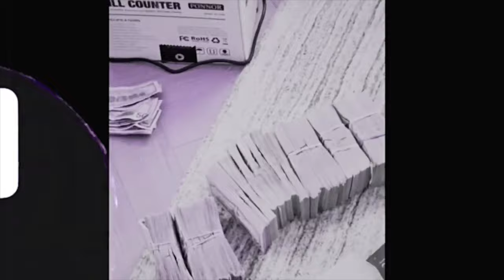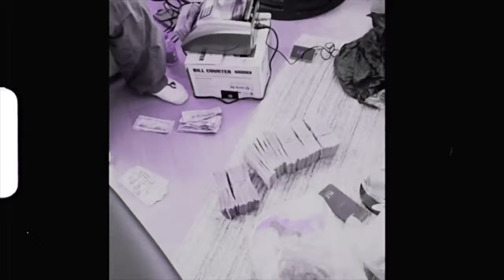Lil Uzi Vert ~ NFL (Chopped and Screwed) Dj Purpberry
"Keeping Chopped & Screwed Alive"